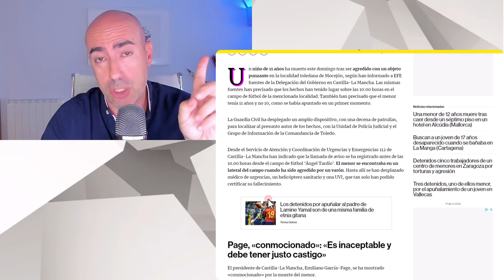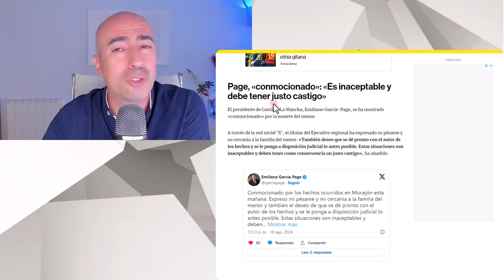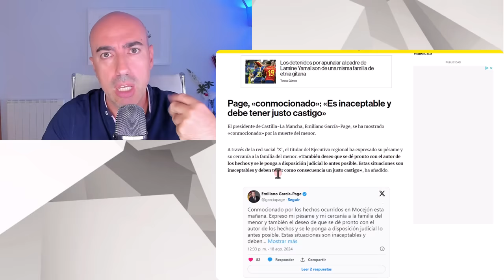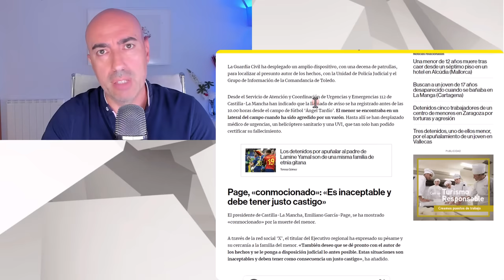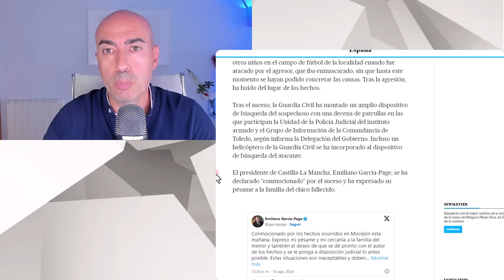📛 NIÑO DE 11 AÑOS ASESINADO EN MOCEJÓN 📛 PSICÓLOGO ANALIZA TRATAMIENTO MEDIÁTICO DE LA NOTICIA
✅ Conviértete en miembro de este canal para disfrutar de ventajas:
Este vídeo no pretende emitir o divulgar diagnósticos alguno sobre personalidades, sino lanzar hipótesis a partir de una formación parcial que sería necesario contrastar directamente con la persona de la que se habla en el mismo y realizando un procedimiento diagnóstico según protocolo exhaustivo. Tampoco ofrece soluciones o recomendaciones universalmente válidas. Para ello siempre se recomienda acudir a un profesional que analice persona y sus circunstancias, y aplique procedimientos sistemáticos reconocidos..